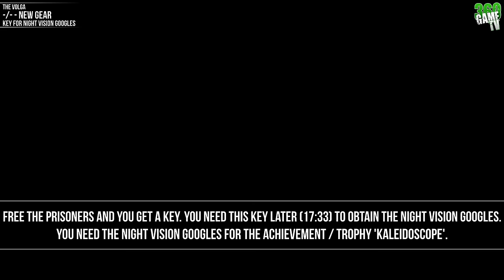Metro Exodus All Diary Pages / Postcards / Suit Upgrades - All in One Collectibles Locations Guide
Metro Exodus All in One Collectibles Locations Guide, All Diary Pages / Postcards / Suit Upgrades

This guide shows you all collectibles locations in Metro Exodus. There are total of 105 collectibles in the game, 71 Diaries, 21 Postcards and 13 suit upgrades. All collectibles are immediately saved. You can collect missing collectibles via chapter select.

Moscow
00:00 - 01 - Diary (Half-Torn Notebook)
00:35 - 02 - Diary (Patient File)
00:52 - 03 - Postcard 1
01:17 - 04 - Postcard 2
01:49 - 05 - Diary (Dusty Diary)
02:01 - 06 - Diary (Shopping List)
02:20 - 07 - Diary (Shura's Note)
02:38 - 08 - Diary (Crumpled Letter)
02:55 - 09 - Diary (Official Note)
03:11 - 10 - Diary (Memo)
03:25 - 11 - Diary (Official Letter)
03:47 - 12 - Diary (Crumpled Note)

Winter
04:03 - 13 - Diary (Survey Report)

The Volga
04:22 - 14 - Postcard 3
05:12 - 15 - Upgrade (Compass)
05:41 - 16 - Diary (Mouldy Log)
06:05 - 17 - Diary (Faded Note First)
06:33 - 18 - Postcard 4
07:03 - 19 - Diary (Water-Logged Note)
07:33 - ## - Friend of the Crew Guitar Location
08:18 - 20 - Diary (Dusty Workbook)
08:45 - 21 - Upgrade (Extended Filter)
08:53 - 22 - Upgrade (Ammo Pouches)
09:21 - 23 - Diary (Folded Letter)
09:36 - ## - Key for Night Vision goggle
10:05 - 24 - Postcard 5
10:42 - 25 - Diary (Torn Page)
10:52 - 26 - Upgrade (Throwing Weapons Harness)
11:23 - 27 - Diary (Weathered Notice)
11:32 - 28 - Diary (Sturdy Envelope)
11:54 - 29 - Upgrade (Reinforcement Helmet)
12:18 - 30 - Diary (Bandit's Note)
12:41 - 31 - Upgrade (Battery Charge Controller)
14:06 - 32 - Diary (Patient Ledger)
14:40 - 33 - Diary (Blood-Stained Diary)
15:04 - 34 - Upgrade (Metal Detector)
15:12 - ## - Friend of the Crew Teddy Location
16:16 - 35 - Diary (Faded Note Second)
16:56 - 36 - Postcard 6
17:33 - 37 - Upgrade (Night Vision goggle)
18:17 - 38 - Diary (Thick Ledger)
18:46 - 39 - Postcard 7

Spring
19:28 - 40 - Diary (Nastya's Letter)

Yamantau
19:52 - 41 - Diary (Diary Page 1)
20:12 - 42 - Postcard 9 - Diary (Diary Page 2)
20:47 - 43 - Diary (Diary Page 2)
20:58 - 44 - Diary (Diary Page 3)
21:31 - 45 - Diary (Officer's Diary 1)
21:54 - 46 - Postcard 8
22:21 - 47 - Diary (Officer's Diary 2)
22:38 - 48 - Diary (Officer's Diary 3)

The Caspian
22:58 - 49 - Postcard 10
23:33 - 50 - Diary (First Mate's Diary)
24:05 - 51 - Diary (Leader's Letter)
24:36 - 52 - Upgrade (Motion Scanner)
24:56 - 53 - Upgrade (Extra Bright Flashlight)
25:25 - 54 - Diary (Letter to Son)
25:47 - 55 - Postcard 11
26:20 - 56 - Diary (Memo)
26:50 - 57 - Diary (Image Analysis)
27:25 - 58 - Diary (Last Orders)
28:01 - 59 - Diary (Diary Fragments)
28:52 - 60 - Diary (Baron's Letter)
29:11 - 61 - Diary (Death Note)
29:39 - 62 - Upgrade (Armored Glass)
29:50 - 63 - Diary (Letter to the Artist)
30:25 - 64 - Postcard 13
30:56 - 65 - Postcard 12
32:04 - 66 - Diary (Shopping List)
32:14 - 67 - Diary (Charred Note)
32:51 - 68 - Postcard 14
33:34 - 69 - Upgrade (NVD Amplifier)
34:30 - 70 - Upgrade (Consumables Carrier)

Summer
35:06 - 71 - Diary (Tokarev's Note)

The Taiga
35:41 - 72 - Postcard 15
36:13 - 73 - Diary (Note on a Crossbow Bolt)
36:33 - 74 - Diary (Unsent Letter)
37:01 - 75 - Postcard 16
37:31 - 76 - Diary (Little Kid's Note)
38:06 - 77 - Diary (Solemn Oath)
38:43 - 78 - Diary (Dusty Diary)
39:18 - 79 - Diary (Alchemist's Log)
39:49 - 80 - Diary (Lost Diary)
40:29 - 81 - Diary (Dusty Notebook)
41:06 - 82 - Diary (Calligraphic Note)
41:41 - 83 - Diary (Scribbled Note)
42:17 - 84 - Diary (Worn-Out Letter)
42:44 - 85 - Diary (Crumpled Note)
43:05 - 86 - Postcard 17
43:51 - 87 - Diary (Dirty Diary)
44:24 - 88 - Diary (Hunter's Note)
44:49 - 89 - Diary (Weathered Note)
45:16 - 90 - Diary (Folded Note)
45:46 - 91 - Postcard 18
47:17 - 92 - Diary (Blood-Soaked Letter)
48:28 - 93 - Diary (Unfinished Letter)
49:02 - 94 - Postcard 19

Autumn
49:17 - 95 - Diary (Katya's Note)

The Dead City
50:08 - 96 - Postcard 20
50:42 - 97 - Diary (Radiogram Transcript)
51:05 - 98 - Diary (Weathered Report)
51:30 - 99 - Diary (Orders)
51:54 - 100 - Postcard 21
52:17 - 101 - Diary (Notebook)
52:55 - 102 - Diary (Worn-Out Diary)
53:35 - 103 - Diary (Browned Note)
54:07 - 104 - Diary (Dusty Notebook)
54:39 - 105 - Diary (Shipping List)

Achievements/Trophies

Librarian
Find all 70 hidden Diary pages.

Old world pictures
Find all 21 post cards.

Find all upgrades for Artyom’s suit.